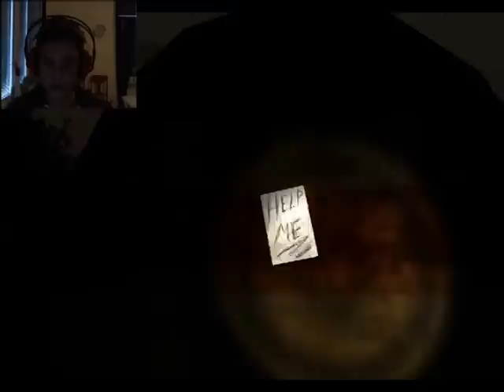Slender: [Del 1] Sweet Home alabama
Tjena allihoppa här kommer slenderman. Ovh kommer göra mkt delar av detta det lovar jag.